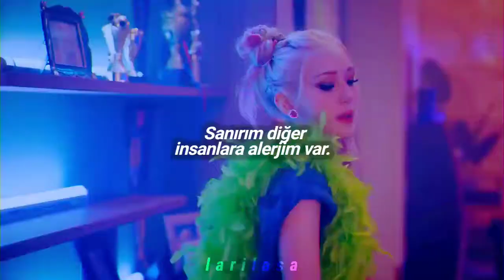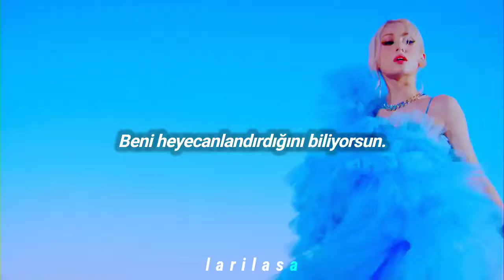Dove - We Belong (Türkçe Çeviri)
hatalar olabilir kbmayın.

/düzeltmeler/

✩｡:•.❁ lyrics ❁.•:｡✩
Livin' in L.A. now
Hard without you, I'm
Missin' you miles away
Said I need space, but
I don't need space, I
Need you to come to me, like

Bang, bang
Think I'm allergic to every other person
You're the one now I'm certain

Wine stained teeth and bloodshot eyes
Think we're both fucked up and that's alright
Yeah, yeah

You got my heart, and
You got my brain, so
Get up, get on a plane, just
Take a fast car, right
Into my arms like
You gotta understand

Yeah, yeah

Ooh-ooh-ooh, oh

Bang, bang, so automatic
Know you got me excited
And we don't gotta hide it
Yeah, yeah, yeah, yeah (oh, oh, oh)

We belong together (ooh-ooh, ooh-ooh)

Yeah, yeah

Ooh-ooh-ooh, oh
Bang, bang
Ooh, ooh-ooh-ooh
Bang, bang
Ooh, ooh-ooh-ooh
Bang, bang
Ooh, ooh-ooh-ooh
Ooh-ooh, ooh-ooh
Bang, bang
Ooh, ooh-ooh-ooh
Ooh-ooh, ooh-ooh
Bang, bang